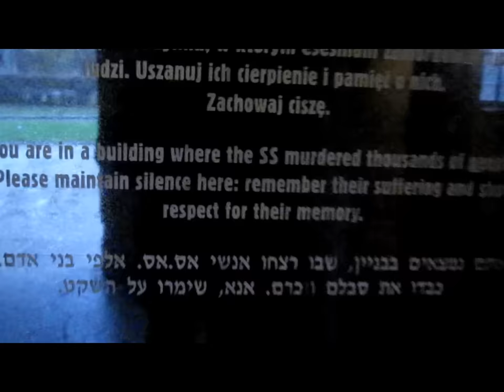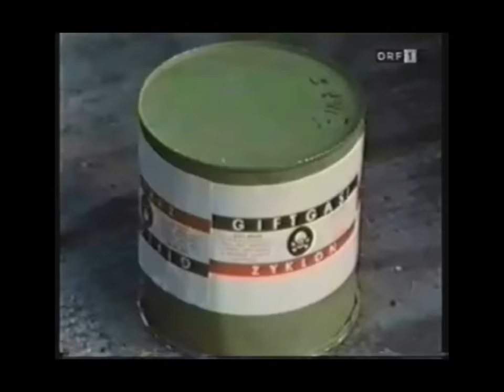Auschwitz Stammlager - Gaskammer/ Krematorium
Leider sind die letzten 8 sekunden des Videos von YouTube seltsamerweise weggeschnitten worden :(